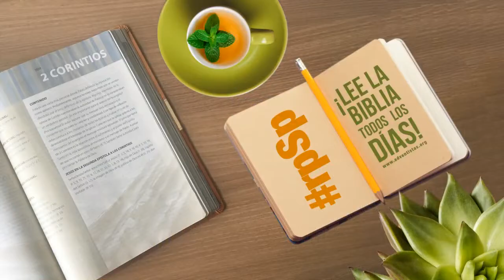2 Corintios 07 Resumen Pr. Adolfo Suarez | Reavivados Por Su Palabra